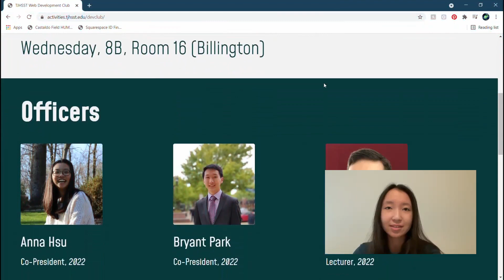TJ Dev Club 2021-2022